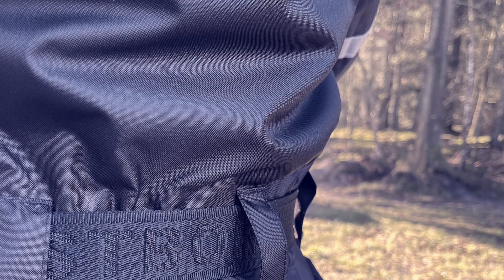WESTBORN TERMOKEDELDRAGT DANSK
Køb termokedeldragten hos Billig-arbejdstøj.dk